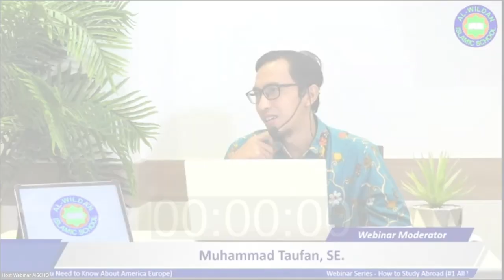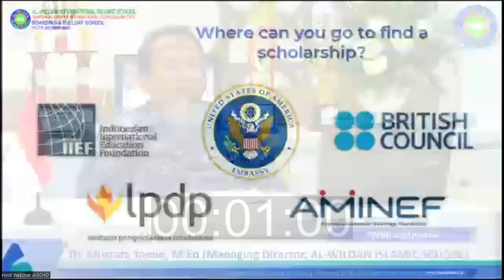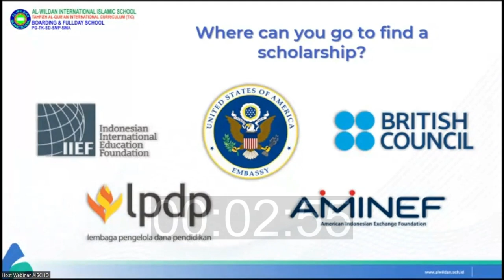007 - Knowing The Scholarship Channel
This short video part gives you an important information on how you can get a scholarship, what is the channel, how should you prepare.